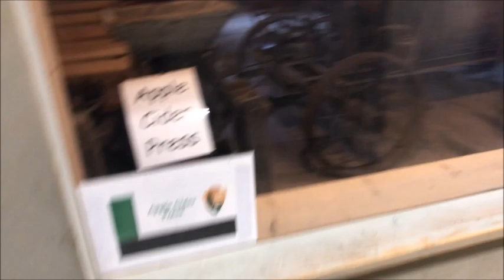[BT + ETC] Men's Restroom and Small Look of The Cone Manor Carriage House (Blowing Rock, NC)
This is a place I have not been to since 2014. We have a 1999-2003 Eljer Savon urinal and a 2016 Zurn EcoVantage PA Toilet. The EgoDisadvantage replaced a 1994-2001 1st Gen American Standard PA Cadet Toilet. The 25 ft Hot Pocket Maker sucks, but the Savon is okay.

As a bonus, I show the outside and the small inside of the Cone Manor Carriage House! (I'm not classifying this as a STF Adventure since it really isn't much of one)

Urinal Rating: 7/10 (B-)
Toilet Rating: 2/10 (F)

STF’s Rating Scale:
∞+: Infinitely Beyond Epimazing!!! (∞+/10)
A+++: Epimazing (15+/10)
A++: Beyond Amazing (11-14/10)
A+: Amazing (10/10)
A: Awesome (9.5/10)
A-: Great (9/10)
B+: Good (8-8.5/10)
B: Semi/Minimally Good (7.5/10)
B-: Okay (7/10)
C+: Okay-ish (6.5/10)
C: Tolerable (6/10)
C-: Questionable (5.5/10)
D+: Meh (5/10)
D: Mediocre (4.5/10)
D-: Bad (4/10)
E: Junk-y (3.5/10)
E-: Pure Junk (3/10)
F+: Borderline Garbage (2.5/10)
F: Utter Garbage (2/10)
F-: Hot Garbage and Useless (1-1.5/10)
F--: Literal AIDS (0-0.5/10)
-∞: As Sorry as a Niagara Stealth (-∞/10)